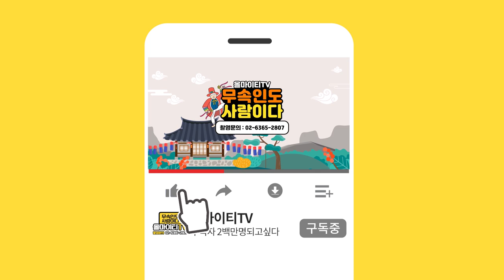2020년 경자년 개띠운세! 개띠 총운세! 개띠총운 정리!원주점집 용한점집 유명한점집 원주소문난점집 원주점잘보는곳 계룡산허도사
자막

★원주점집 계룡산허도사★

★대표블로그★
-올마이티TV